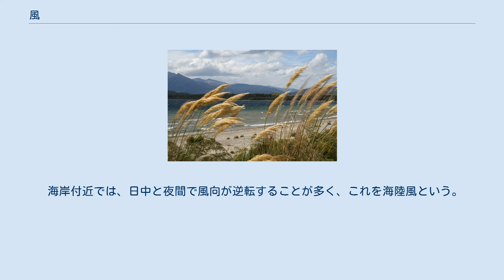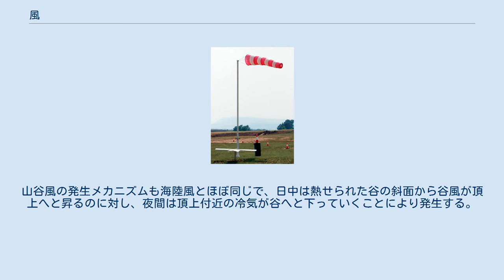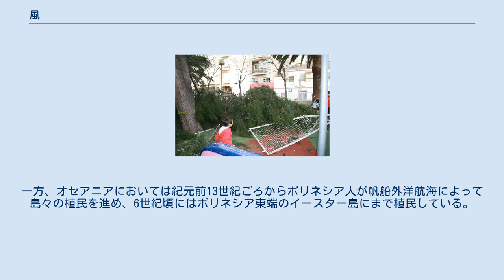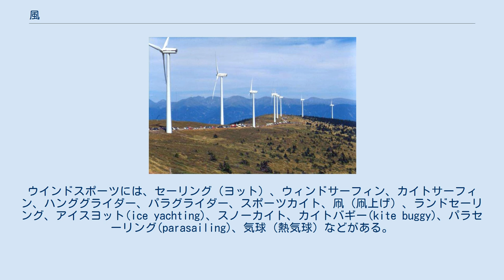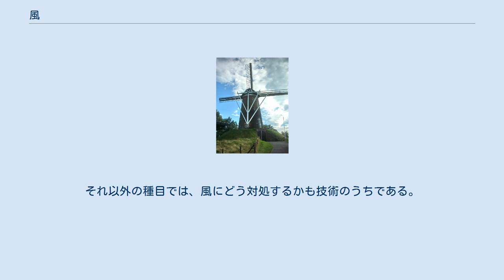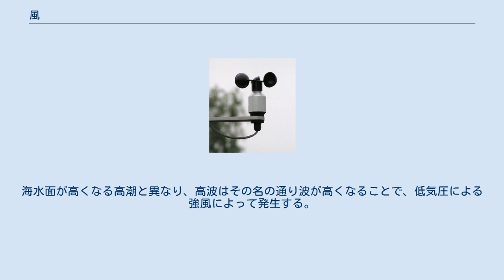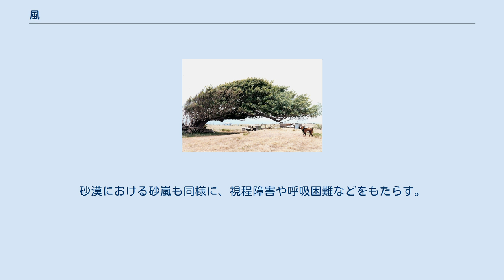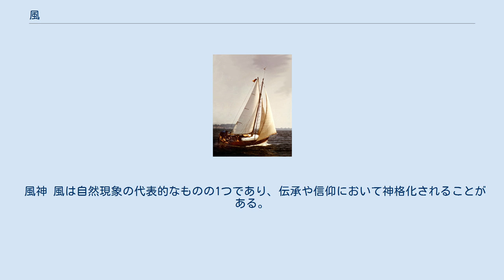風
風になびく樹木 風（かぜ）とは、空気の流れのこと、あるいは流れる空気自体のことである。
 現代では「気流」が類義語にあたる。
「風」に対して、風が全くない無風状態のことを「凪」という。
 また、古来、風という言葉は眼に見えないものを象徴するためにも使われる。
日本語でも意味深い言葉であるが、日本語以外では例えばヘブライ語で風に相当し、龍の発音に似る「Ru（巻き舌)ah」という言葉は深い意味を持っている。（→聖霊、霊性の項に説明あり） 空気全体の動きということで、全体的な雰囲気の方向のような意味で「風」という言葉が使われる例が多い。
選挙において「無党派の風が吹いた」とか、「逆風が強かった」などという。
また、芸術やファッションなどにおいて○○風（ふう）というのもこれに近い。
 風杯型風速計 風を受けて流される森林火災の煙、アメリカカリフォルニア州 吹流し。
風の吹いていく方向に流れている。
 現代の気象学においては「風」とは、地球上の大気の流れを意味している。
厳密には、地面に対して水平方向の流れ（水平風）のみを指し、垂直方向の流れ（鉛直風）は上昇気流または下降気流というが、一般的には分けないことが多い。
ただ、日常において風は水平方向に吹くことが多いため、風といえば普通は水平方向の風を指す。
 風は、風向と風速の2つの要素に分解してとらえることが可能である。
 風向は、0度から360度までの方位で表されるが、通常は16方位で表す。
風向に関してはしばしば勘違いが起こるが、風が吹いてくる方向のことを指す。
たとえば「北東の風」は北東から吹いてくる風のことで、観測者を中心に見ると北東から南西に向かって吹く風を示す。
 風速は、日本では秒速 (m/s) で表すのが普通であるが、国際的にはしばしばノット (kt) がよく用いられる。
また、風速はビューフォート風力階級によって0から12の13段階に分類された「風力」として表現されることがある。
風向や風速は風向風速計によって観測する。
風速計には風杯型や風車型などいくつかの型が存在する。
 気象学上風を物理量として扱わなければならない場合は、この2要素を用いる。
ただ、これは風が水平方向にしか吹かないと仮定した場合の表現であり、垂直方向の風は表現できない。
垂直方向の風を表現する際は、鉛直p速度というものを用いる。
 物理学的には、場所による気圧の不均一を解消しようとして発生するのが風だと解釈できる。
気象学では、「風は気圧傾度力によって発生する」と表現する。
 気圧の不均一や気圧傾度力が生まれる根本的な原因は、地球上において、場所によって太陽エネルギーの分布（≒温度）が異なるためである。
日光の当たり具合や地表の温まりやすさの違いが、島や大陸といった巨大なスケールで存在すると、気圧が不均一になり、数千km規模の高気圧・低気圧が生まれる。
高気圧からは風が吹き出し、低気圧には風が吹き込む。
高気圧から低気圧へと流れる空気が、「風」の主因となる。
 気圧の不均一・気圧傾度力が大きいほど、風は強くなる。
天気図で言うと、等圧線の間隔が狭いほど風は強い。
ただ、高気圧・低気圧の風は長い距離を流れるため、コリオリの力や遠心力を受けて回転を伴う風となる。
これを地衡風、傾度風という。
風の回転を物理量として表現する際には、風向・風速では不十分なので渦度を用いる。
 気圧傾度力以外で、風に作用する力には以下のようなものがある。
その場所その時の風によって、働く力や大きさは異なる。
 風の変化する周期をグラフ化したもの 風は常に変化しているが、変化の周期には傾向がある。
地域差も大きいが、一般的には低気圧・高気圧の通過といった総観スケール気象による変化（約4日周期）が最も大きく、次に季節変化によるもの（1年周期）が大きい。
またこれと並んで、「風の息」と呼ばれる小刻みな風向風速の変化によるもの（約1秒単位）も卓越する。
海陸風の影響を受ける地域では、約12時間周期の変化も卓越する。
 一般的に、「強風」と呼ばれる風は、数十分 - 数日間程度連続する風速の大きい風を指す。
強風の大きさを表す数値としては最大風速が適している。
 一方、「突風」と呼ばれる風は、数秒 - 数分程度の短時間吹く風速の大きい風を指す。
このような風は、強風の期間中において、気流の乱れつまり風の息によって突発的に生じるものがほとんどである。
例外的に、単発的なものとして竜巻やダウンバースト、積乱雲などのメソスケール気象（いわゆる局地現象）が主因となって起こる突風もある。
突風の...